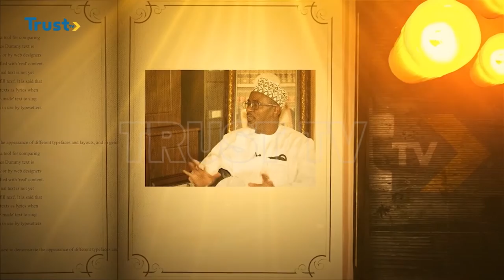Reminiscences With Alhaji Bawa Garba | TRUST TV